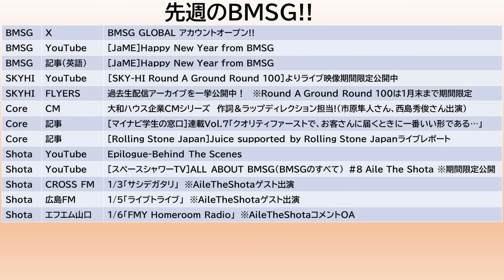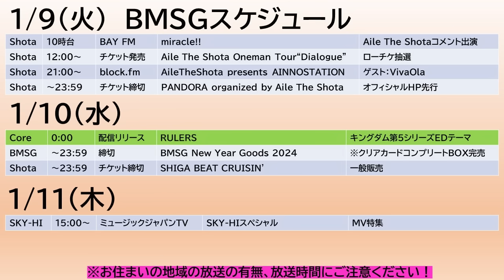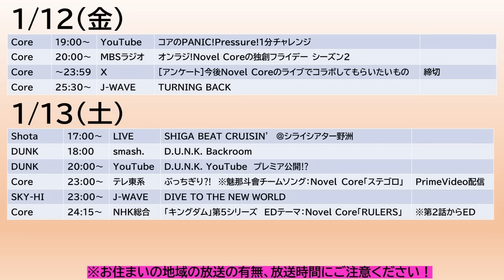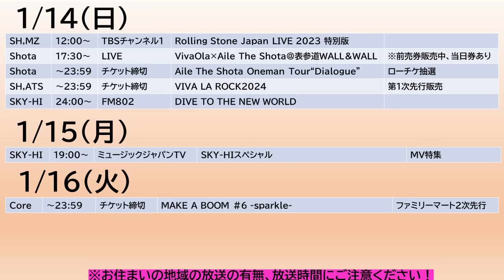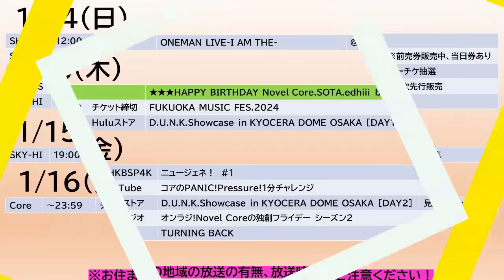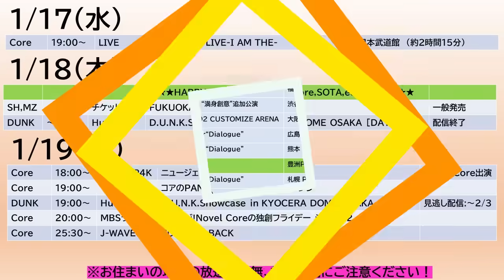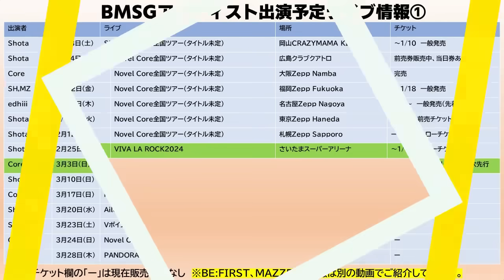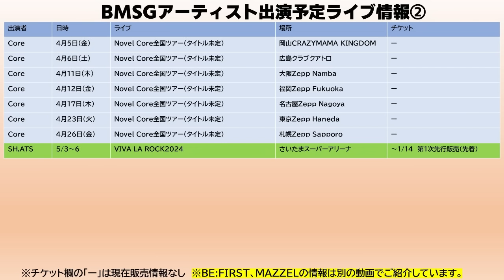【BMSG】ついにBMSG海外展開の幕開け！Novel Core日本武道館単独ライブ開催！BMSGスケジュール《りこ》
◆[SKY-HI Round A Ground Round 100]よりライブ映像期間限定公開中

◆FLYERS　過去生配信アーカイブを一挙公開中

◆Novel Core大和ハウス企業CMシリーズ

◆Juice supported by Rolling Stone Japanライブレポート

◆［アンケート］今後Novel Coreのライブでコラボしてもらいたいもの

◆ニュージェネ！

◆D.U.N.K. Backroom

◆edhiii boi 1st ONEMAN LIVE “満身創意”追加公演